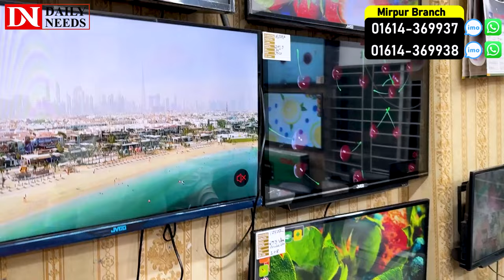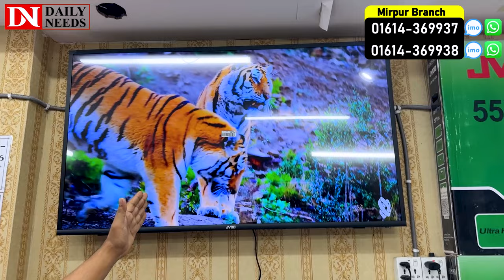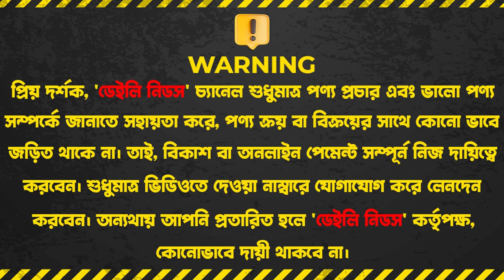Jvco Tv Cheap Price In Bangladesh 2024🔥4K Smart TV Price Bangladesh 2025 | Smart TV Price In BD 2024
Silvia mart
বাড়ি- ৩৯,২য় তলা, সেকশন-২ , ব্লক- এইচ, রোড নাম্বার-৭, মিরপুর-২
(মিরপুর শেরেবাংলা ক্রিকেট স্টেডিয়াম, ভিআইপি গেইট নাম্বার-১ এর বিপরীত পাশে)
IFIC Bank Building

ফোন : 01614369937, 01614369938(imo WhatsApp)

বিকাশ/নগদ :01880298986(আমাদের একটি মাত্র বিকাশ/নগদ নাম্বার)

☘Allah Hafez☘

4k tv price in bangladesh 2023
led tv price in bangladesh 2023
walton led tv price in bangladesh 2023
lg led tv price in bangladesh 2023
singer led tv price in bangladesh 2023
vision led tv price in bangladesh 2023
walton 24 inch led tv price in bangladesh 2023
walton 4k tv price in bangladesh 2023
led tv price in bd 2023
smart led tv price in bangladesh 2023
samsung 4k tv price in bangladesh 2023
singer 24 inch led tv price in bangladesh 2023
nova led tv price in bangladesh 2023